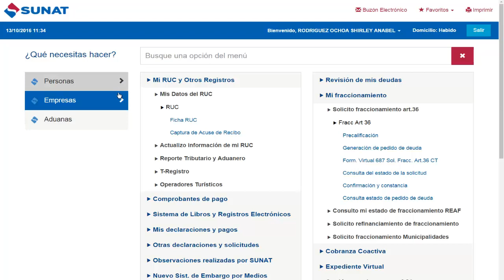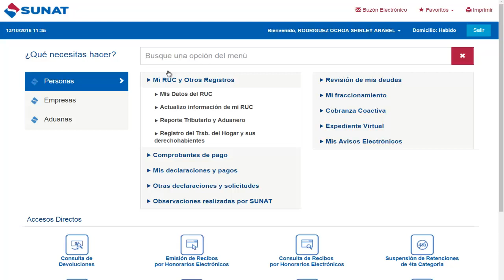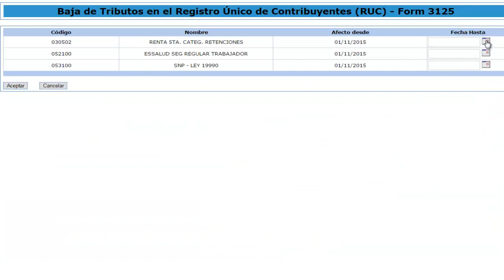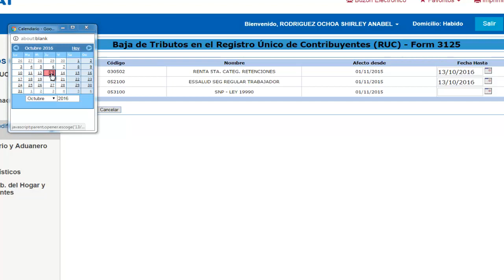Como realizar la baja de tributos con la clave sol - Estudio Contable En Lima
🔴 Si quieres hacer una donación tengo lukita y yape con este numero 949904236

Para Realizar la baja de tributos vamos a empezar necesitando la clave sol , es importante que no dejemos estos tramites al ultimo porque puede ser perjudicial y traerte multas y sanciones , principalmente cuando se trata de tributos relacionados a una planilla que ya se dio de baja.